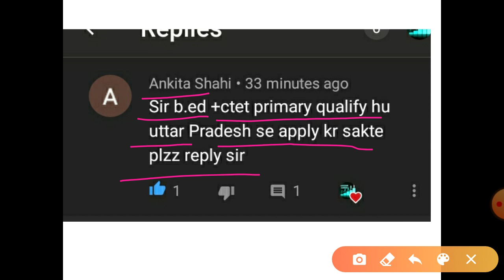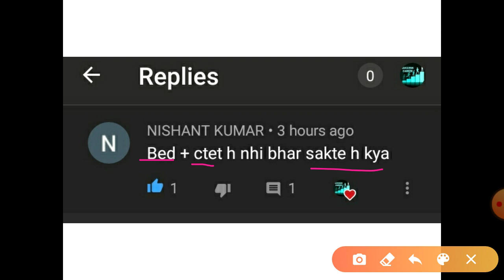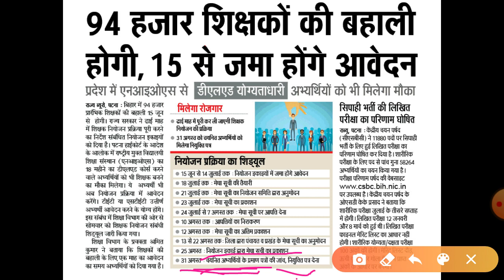बिहार शिक्षक भर्ती डाउट प्रश्न Bihar Shikshak bharti 2020 | Teacher requirement 2020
क्या दूसरे स्टेट के छात्र फार्म भर सकेंगे?
क्या बीएड जरूरी है?
क्या डी लेड होना जरूरी है
ऐसी हे बिहार शिक्षा बंपर भर्ती 94000 से संबंधित महत्वपूर्ण प्रश्नों का उत्तर इस वीडियो में दिया गया है। वीडियो को अंत तक समझने के लिए जरूर देखें।

Apply Online Queries:-
बिहार शिक्षक भर्ती में बहाली
बिहार शिक्षक रिक्वायरमेंट
BIHAR TEACHER VACANCY
BIHAR PRIMARY TEACHERS REQUIREMENT
BIHAR NEW TEACHER REQUIREMENT PRIMARY TEACHERS REQUIREMENT
BHARAT TEACHERS VACANCY 2020
बिहार शिक्षक नियोजन 2020
बिहार शिक्षक नियोजन बहाली 2020
Bihar teacher shikshak bahali
Bihar teacher requirement 2020 Bihar shikshak bahali 2020
Bihar shikshak bahali 2020 new schedule
Bihar teacher niyojan latest news Bihar government jobs 2020
Bihar primary teachers apply now
Bihar new vacancy for teacher 2020 bharti
Bihar shikshak Bharti 94000
Bihar 94000 shikshak
Bihar requirement 2020 Bihar
94000 latest Bihar news
Sarkari Naukari Latest Government Jobs
Recruitment 2020
Sarkari Job Sarkari Naukri
Sarkari Bharti
 Sarkari Job in November
Sarkari Job in 2020 Latest Government Jobs Bihar Teachers Recruitment 2020
Bihar Teachers Latest Recruitment 2020 Bihar Teachers Vacancy 2020
Department Of Education Recruitment 2020 Department Of Education Latest Recruitment 2020
Department Of Education Vacancy 2020 Department Of Education New Vacancy 2020 Department Of Education Latest Vacancy 2020
Department Of Education Bharti 2020
Department Of Education Jobs 2020
Department Of Education Latest Jobs 2020 Department Of Education Notification 2020
Department Of Education Latest Notification 2020
Department Of Education Online Form 2020
Teacher Recruitment 2020
Teacher Latest Recruitment 2020
Teacher Vacancy 2020
Teacher New Vacancy 2020 Teacher Latest Vacancy 2020
Teacher Bharti 2020
Teacher Jobs 2020 Teacher Latest Jobs 2020
Teacher Notification 2020
Teacher Latest Notification 2020
Teacher Online Form 2020
Bihar Government Recruitment 2020
 Bihar Government Latest Recruitment 2020
Bihar Government Vacancy 2020
Bihar Government New Vacancy 2020
Bihar Government Latest Vacancy 2020 Bihar Government Bharti 2020
Bihar Government Latest Jobs 2020
Bihar Government Notification 2020
Bihar Government Latest Notification 2020 Bihar Government Online Form 2020 Bihar Education Department Recruitment 2020
Bihar Education Department Latest Recruitment 2020
Bihar Education Department Vacancy 2020
Bihar Education Department New Vacancy 2020
Bihar Education Department Latest Vacancy 2020 Bihar Education Department Bharti 2020
 94 हजार शिक्षकों की बहाली
बिहार टीचर भर्ती 2020
 बिहार टीचर बहाली 2020
 बिहार टीचर बम्पर भर्ती 2020
बिहार शिक्षक बम्पर भर्ती 2020 बिहार प्राथमिक टीचर भर्ती 2020